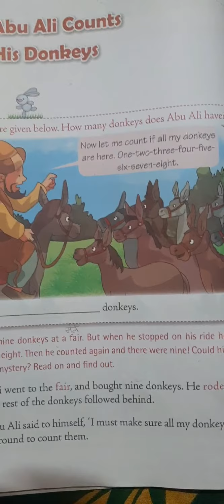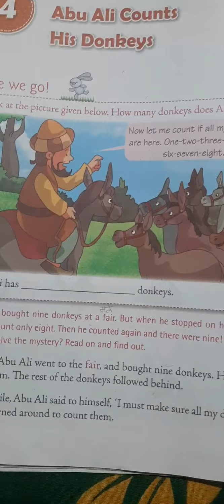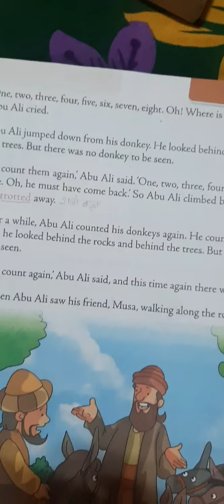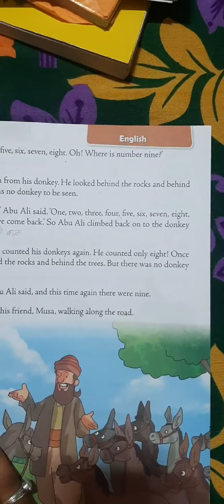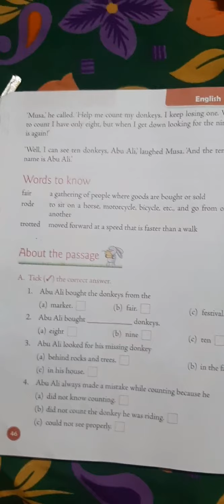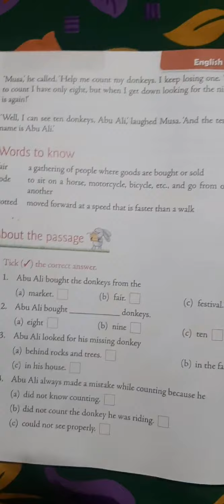English/ class 2nd/ chapter 4/ Abu ali counts his donkeys